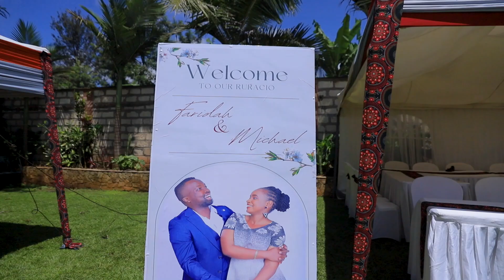Faridah + Michael Ruracio.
Meru Best Ruracio Ceremony.